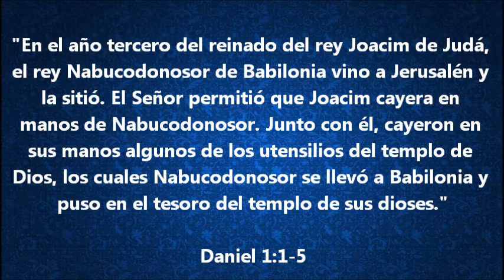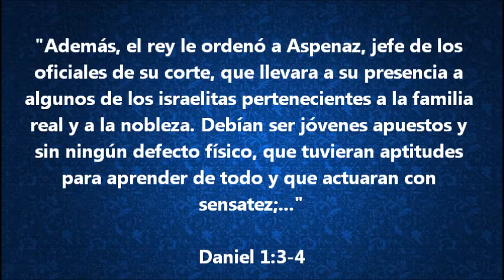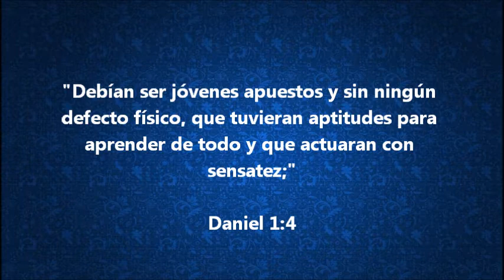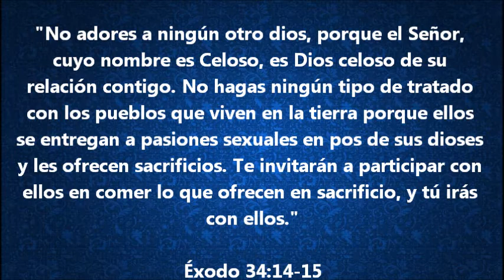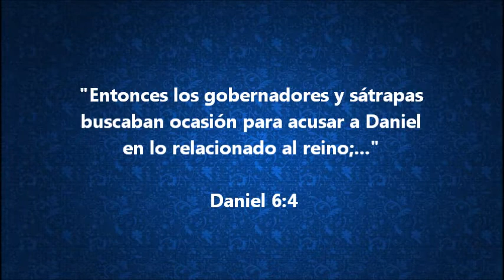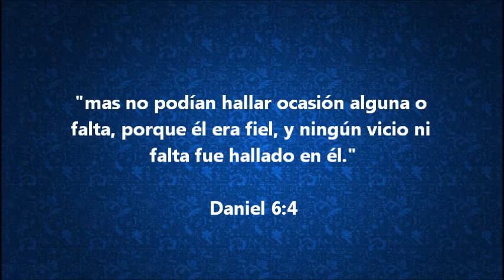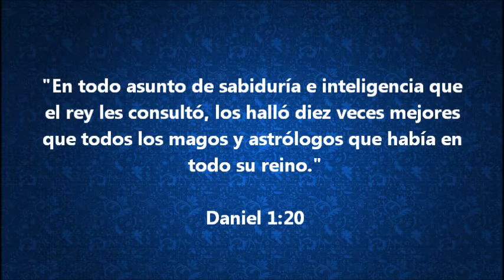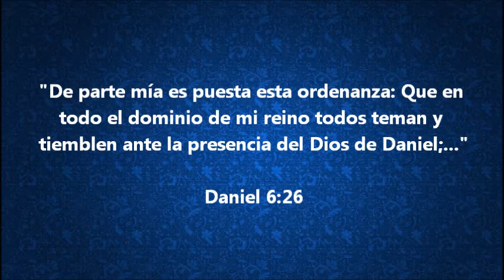Un Cristiano que agrega valor al Reino - Pastor Bernardo Gómez